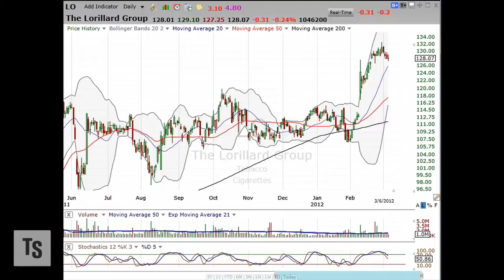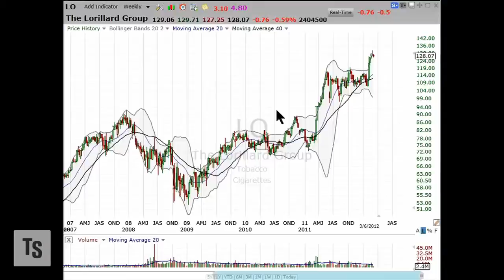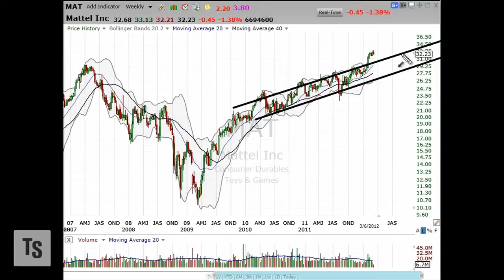3 Stocks I Saw on TV March 7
3 Stocks I Saw on TV March 7